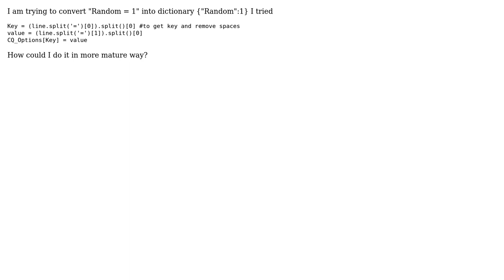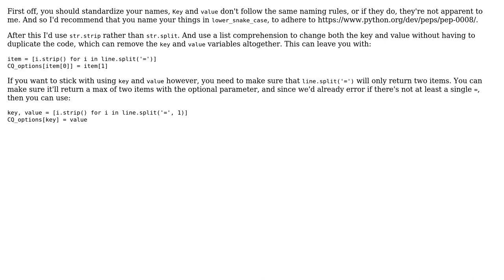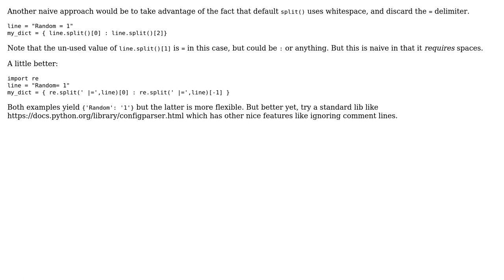Code Review: Convert data into dictionary (4 Solutions!!)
Code Review: Convert data into dictionary

With thanks & praise to God, and with thanks to the many people who have made this project possible! | Content (except music & images) licensed under CC BY-SA | Music | Images & others | With thanks to user Peilonrayz user NGB user MarkHu user kyrill user kezzos and the Stack Exchange Network Trademarks are property of their respective owners. You are responsible for your own actions.